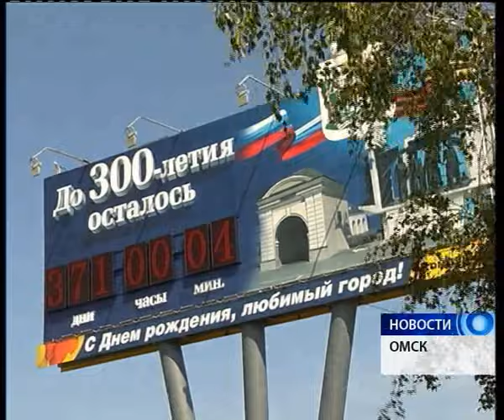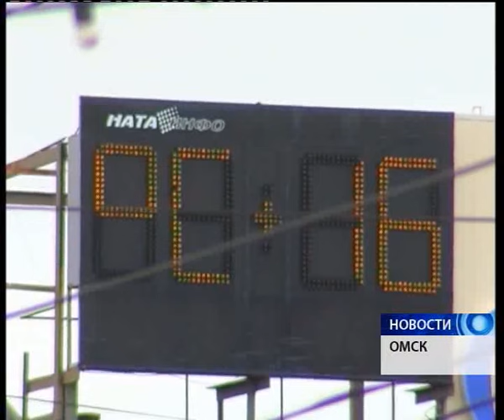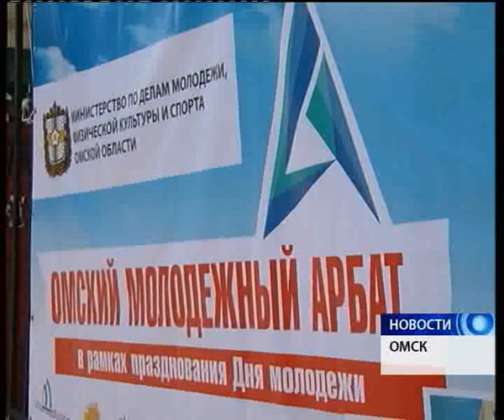Новости от 27.06.2016.